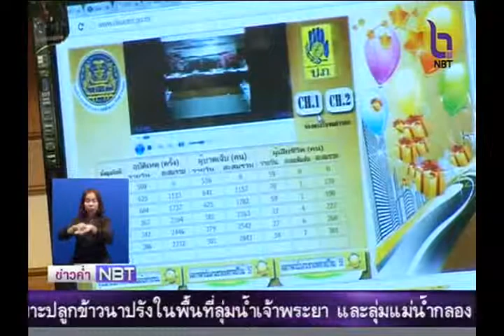นายกฯ สั่งทบทวนแผนลดอุบัติเหตุ